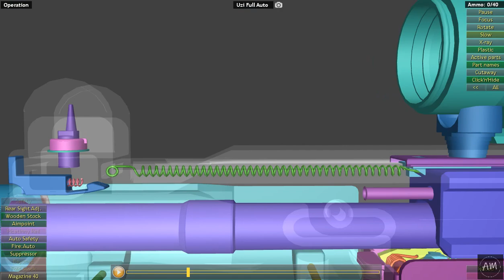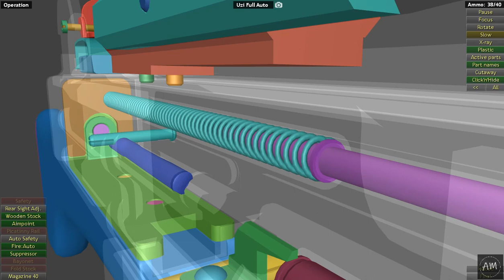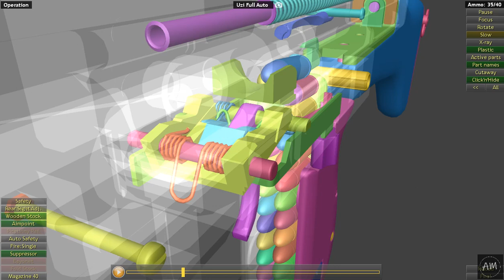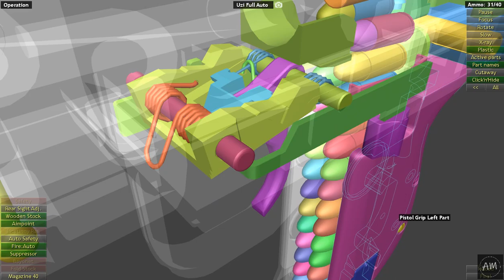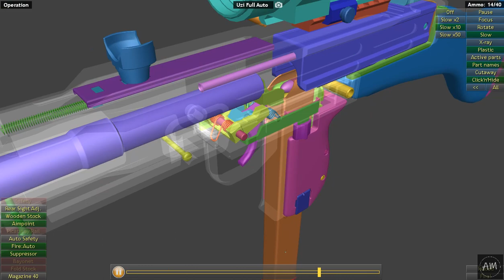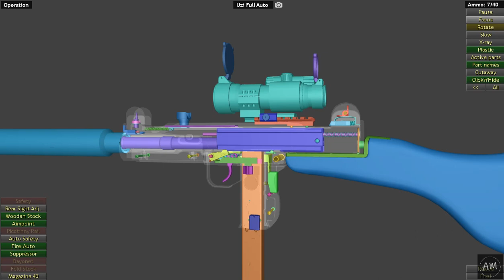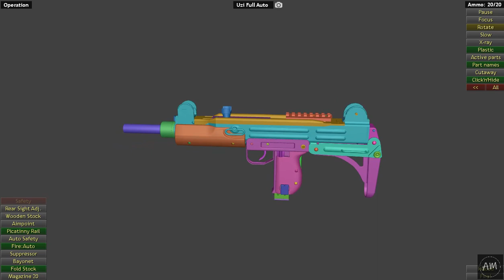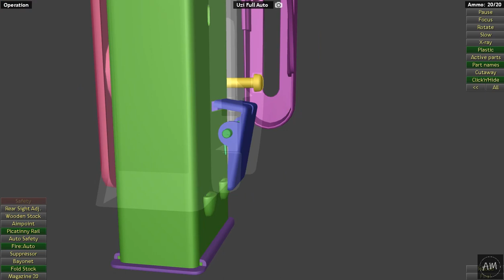This is how Uzi submachine gun works | WOG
The Uzi is a family of Israeli open-bolt, blowback-operated submachine guns. Smaller variants are often considered to be machine pistols. The Uzi was one of the first weapons to use a telescoping bolt design which allows the magazine to be housed in the pistol grip for a shorter weapon.

Type:
Submachine gun, Machine pistol (Mini Uzi, Micro Uzi)
Place of origin:
Israel
In service:
1954–present
Used by:
See Users
Wars:
Designer:
Uziel Gal
Designed:
1950
Manufacturer:
Israel Military Industries, Israel Weapon Industries, FN Herstal, Norinco, Lyttleton Engineering Works (under Vektor Arms), RH-ALAN, Group Industries
Produced:
1950–present
Number built:
10,000,000+
Variants:
See Variants
Weight:
(9mm)
Effective firing range:
200 m
Feed system:
10-round box magazine (.22 and.41 AE) •12, 16, or 22-round box (.45 ACP) •20, 25, 32, 40, or 50-round box (9x19mm Parabellum)
Sights:
Iron sights